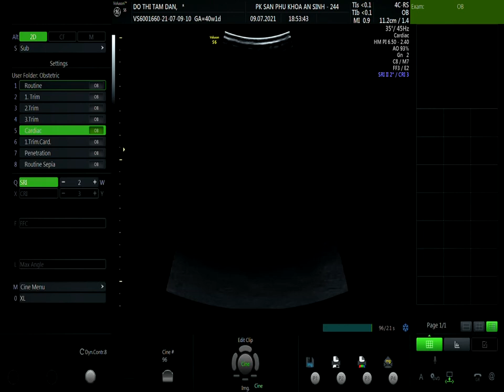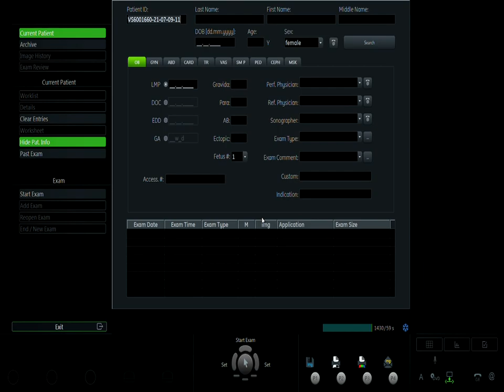ĐỖ THỊ TÂM ĐAN 9/7 V1